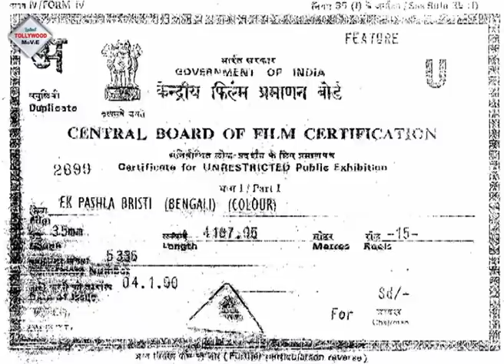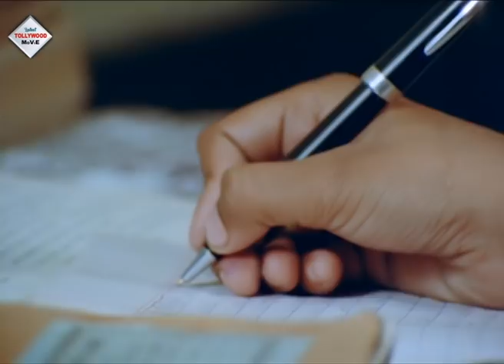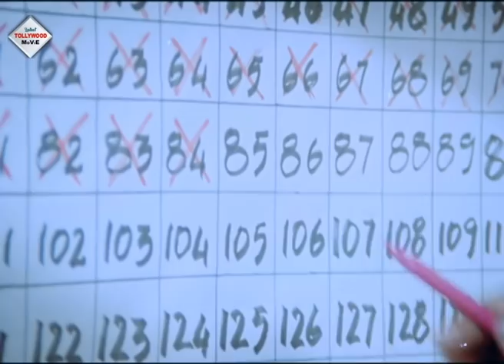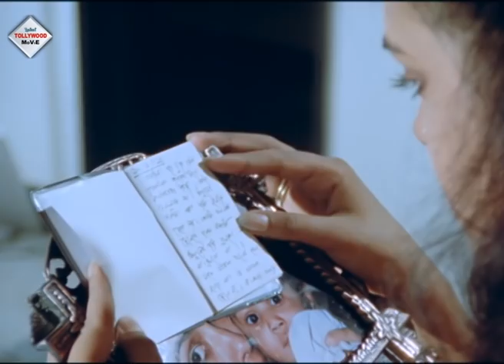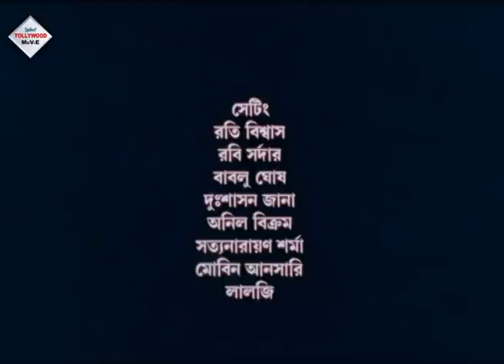EK POSLA BRISTI | এক পশলা বৃষ্টি | PRASENJIT | SOUMITRO | RITU DAS | DEEPANKAR DE | TOLLYWOOD MOVIES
TOLLYWOOD MOVIES presents from Bengali full movie " EKPOSLABRISTI" "একপশলাবৃষ্টি" which was released in the year 1990, Directed by: NITISHROY, starring : PRASENJIT, SOUMITROCHATTERJEE, RITUDAS, DEEPANKARDEY, ETC Just watch the movie which will take you at the edge of the seat . . . . DO NOT MISS . . .

Movie Credits :
Film.      : EK POSLA BRISTI(এক পশলা বৃষ্টি)
Director : NITISH ROY
Starring : PRASENJIT,SOUMITRO CHATTERJEE,RITU DAS,DEEPANKAR DEY,ETC
Music Director(s) : ROCKET MONDOL
Release : 1990